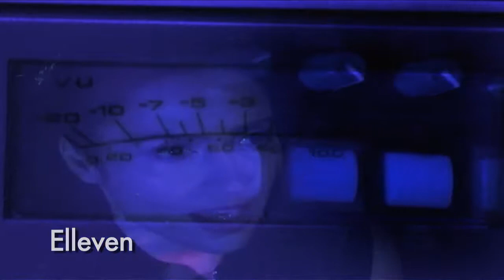Master Cylinder Media 2014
Dance / Visual Music Video Reel